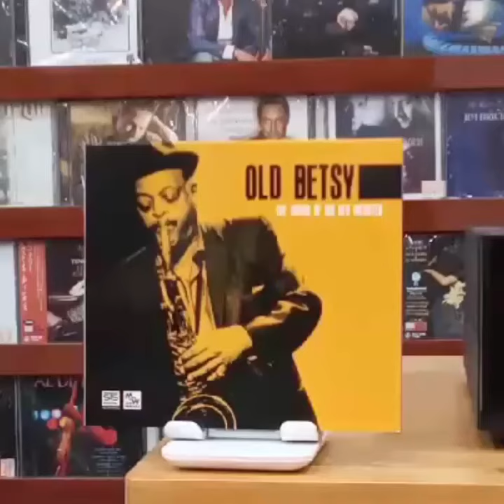OLD besty , the sound of big Ben Webster